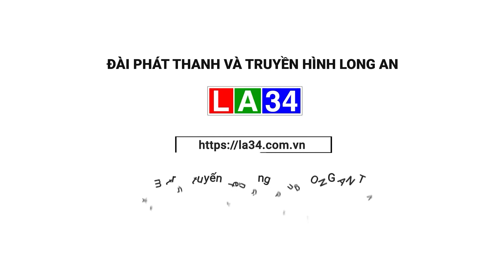Quán triệt, triển khai thi hành một số luật, nghị quyết của Quốc hội khóa XV | LONG AN TV